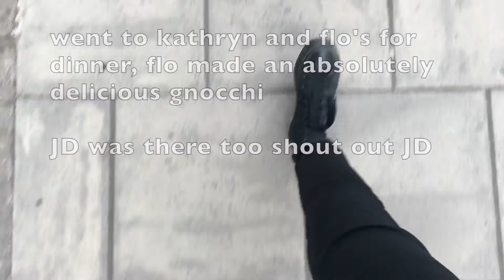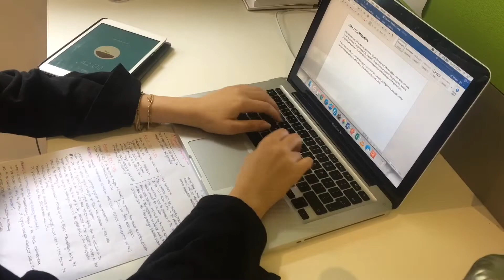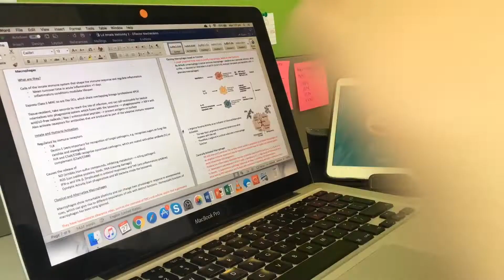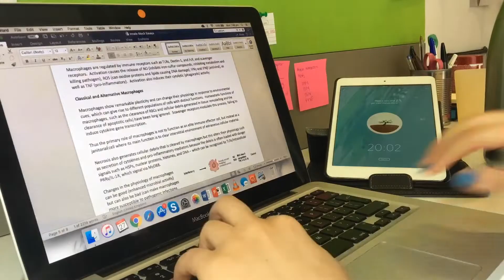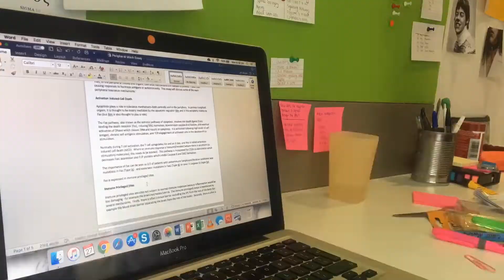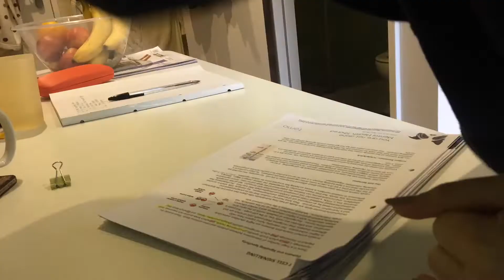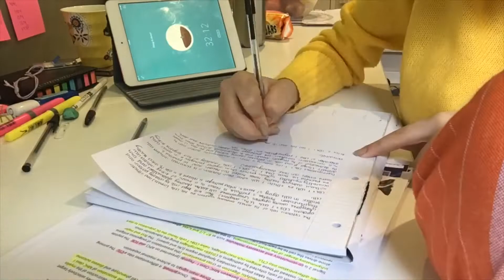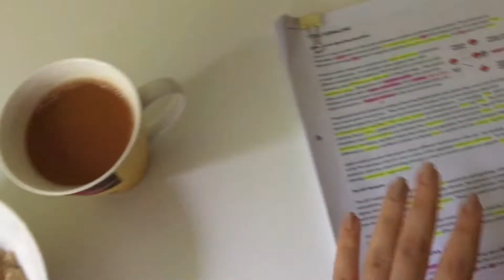i vlogged my final year exams | part 2 (advanced immunology)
hello i'm yara i do cancer biology and immunology (cellular and molecular medicine / cmm) at the university of bristol